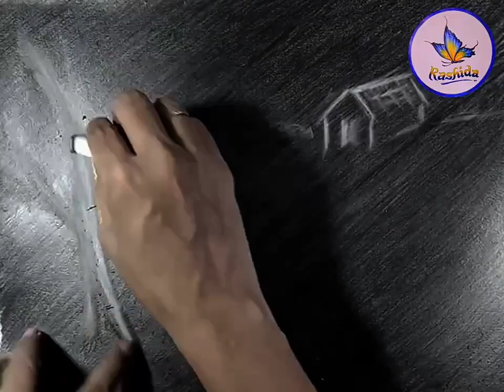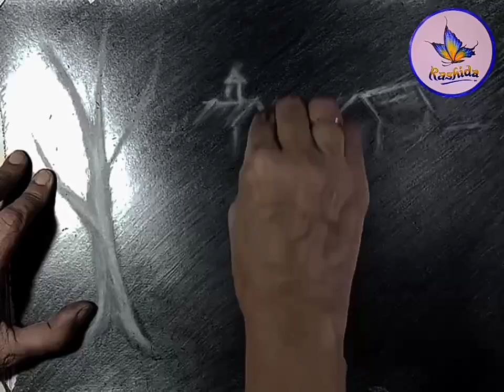Eraser Sketching//How to make landscape using eraser// Eraser art // Step by step tutorial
Hello Everyone!
Want to draw something easy and beautiful?! Eraser Sketching seems to be the appropriate solution. Use the strokes of Eraser to create an aesthetic image catching the eyes.
Follow this super easy and creative video to make a good Eraser Sketch:
All the material required for the video is listed here:
White Sheet
Black Pencil
Eraser
It might take some time to complete this piece of art, but its worth it! :p
Go give it a try!
Do comment about how your experience was while making them!